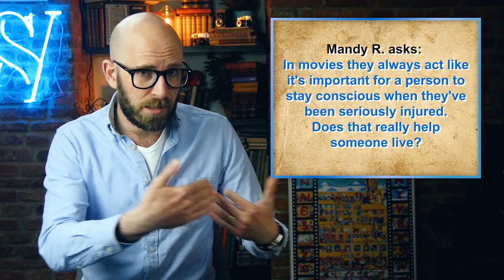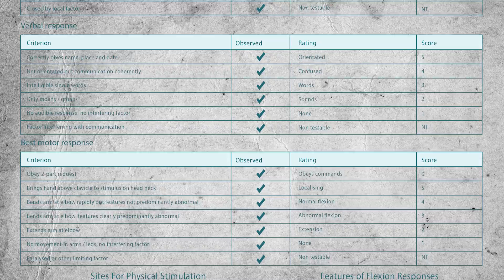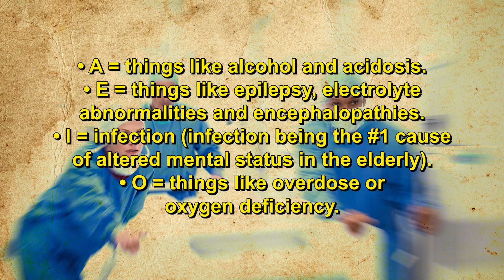Is It Actually Important to Stay Conscious When Seriously Injured as Depicted by Hollywood?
More from TodayIFoundOut:

Why Does Testosterone Affect Body Hair Growth?

In this video:

We’ve all seen movie scenes where someone is seriously injured and slowly drifting in and out of consciousness. Someone else there will inevitably yell something like, “Stay with me DAMMIT!!!” It’s even sometimes explicitly stated that it’s important for the person to stay awake to keep the Grim Reaper away. Towards this end, the person with them may even be shown to slap the person in the face and/or shake them in an attempt to keep them conscious.